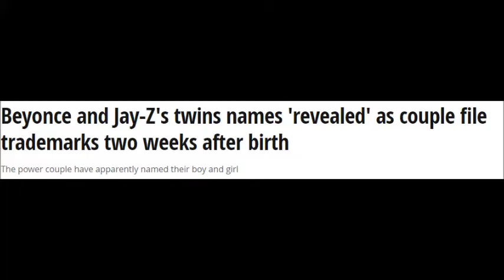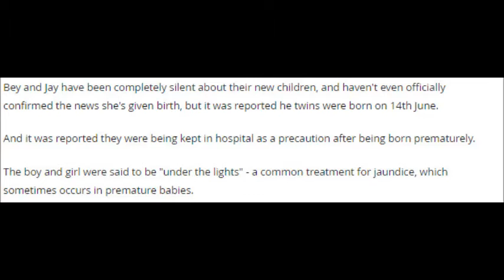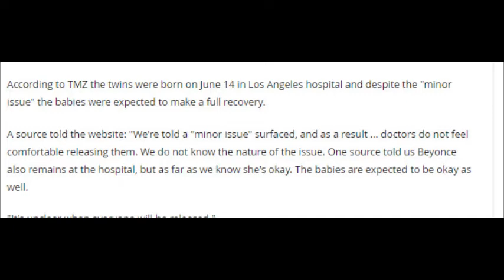Beyonce and Jay-Z's twins names 'revealed' as couple file trademarks two weeks after birth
The power couple have apparently named their boy and girl